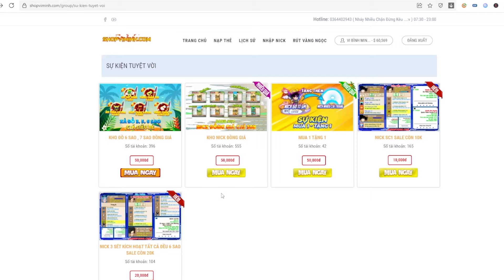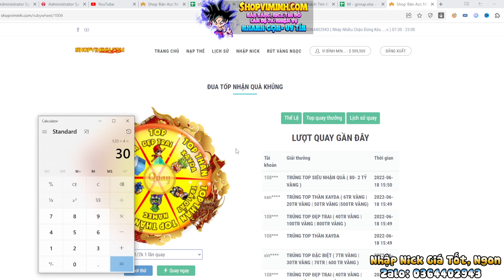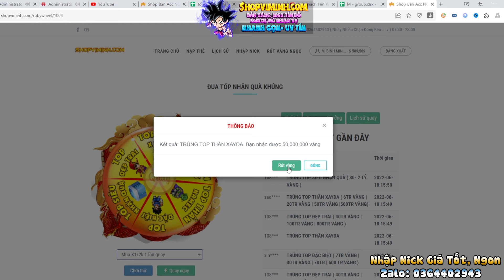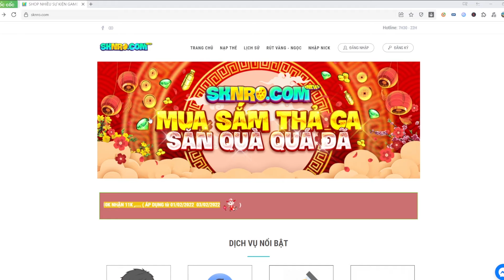Ngọc Rồng Online - Thử Đưa Vàng Cho Người Lạ Nhờ Mua Hộ Đồ Víp Và Cái Kết Bất Ngờ Thực Sự